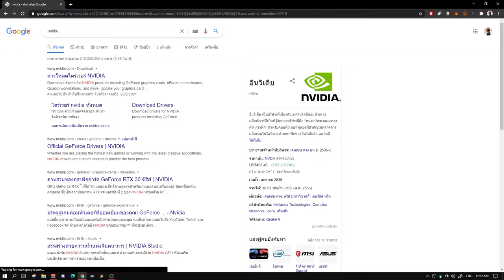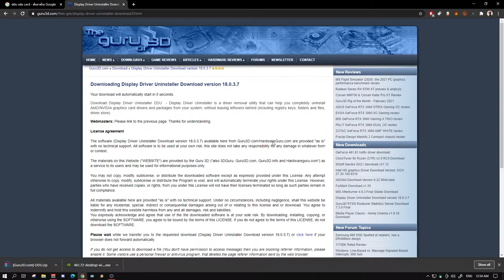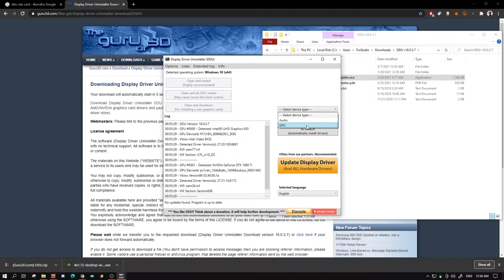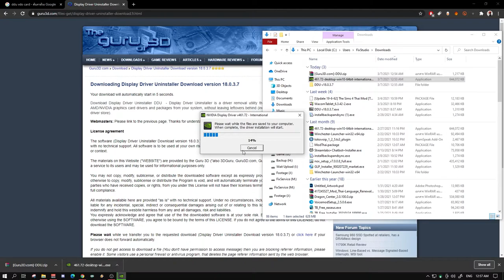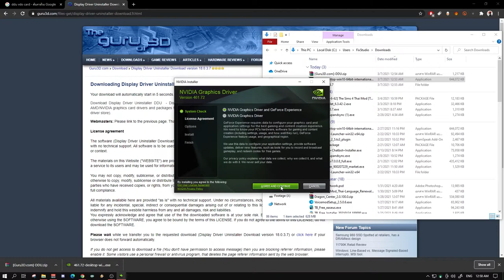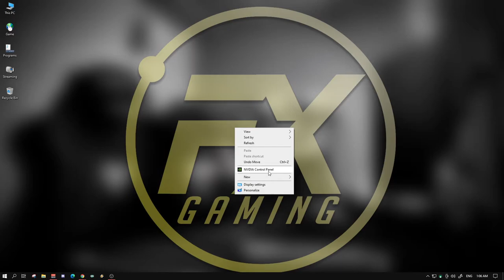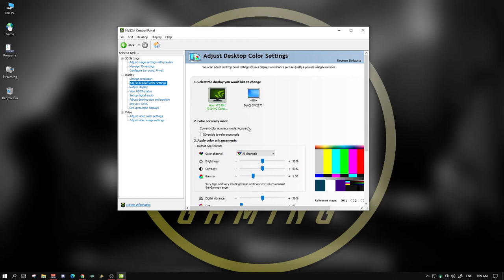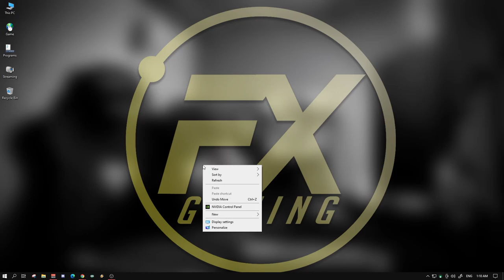Driver Fix [ How to ] อัพไดร์ฟเวอร์การ์ดจอแล้วเกมกระตุกแก้ยังไงไปดูกัน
สำหรับคนที่อัพเดทไดร์ฟเวอร์การ์ดจอแล้วเกมกระตุก ผมมีวิธีแก้ให้แล้วนะครับ
และนี่คือวิธีการแก้ปัญหาที่ผมเพิ่งเจอล่าสุดเลย

Spec
-Internet-

-PC-
CPU: Intel Core i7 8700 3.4GHz
M/B : MSI H370 Gaming Pro
RAM :Corsair VENGEANCE DDR4 32GB/2400mhz
VGA : MSI GTX 1080ti Gaming X
SSD : Kingston 1024GB
Monitor : Acer XF240H 24" 144hz

-GamingGear-
Keyboard : Hyper X Alloy FPS Pro
Mouse :  Logitech G502 Hero
Mouse pad : SteelSeries QCK Heavy 45x45CM
HEADSET : Razer Kraken TE